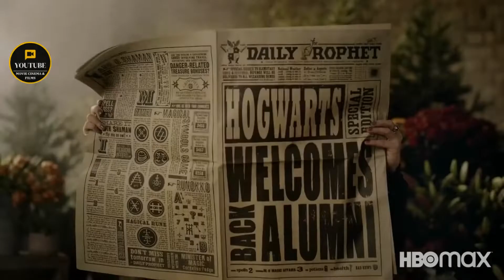HARRY POTTER 20TH ANNIVERSARY: RETURN TO HOGWARTS TEASER TRAILER | HBO MAX (2022)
HARRY POTTER 20TH ANNIVERSARY: RETURN TO HOGWARTS TEASER TRAILER | HBO MAX (2022) Daniel Radcliffe, Rupert Grint, Emma Watson, HP, Harry Potter Reunion
The new documentary starring Daniel Radcliffe, Emma Watson and Rupert Grint is set to be released January 1, 2022